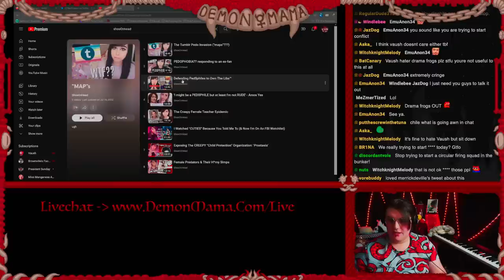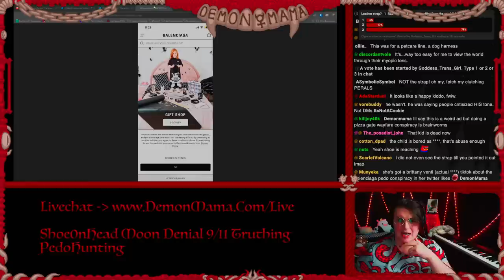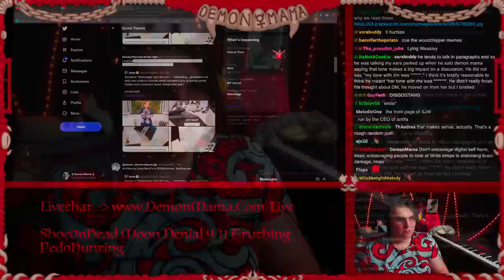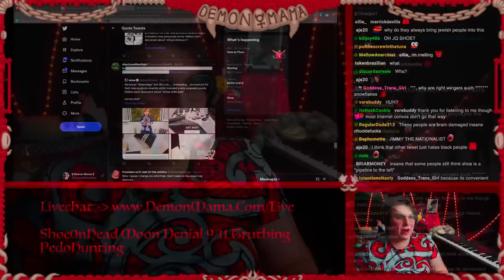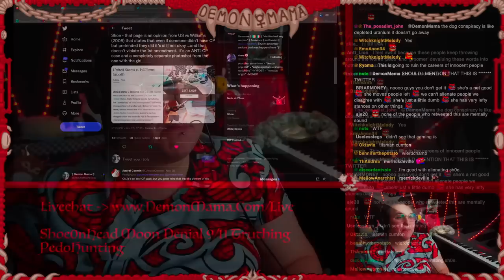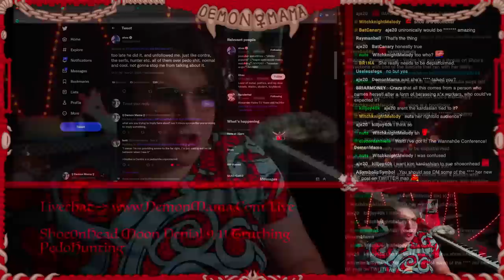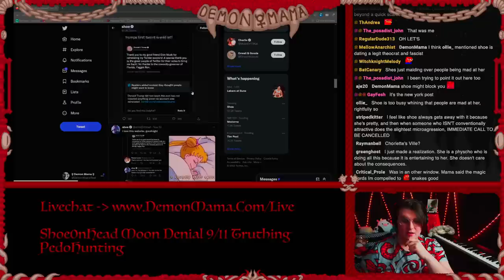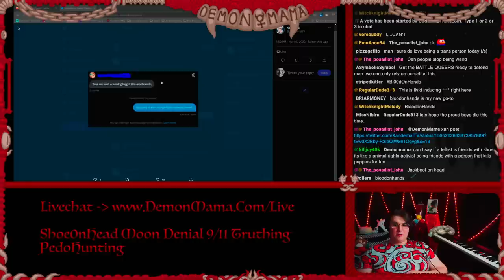The Problem With Shoe0nHead...